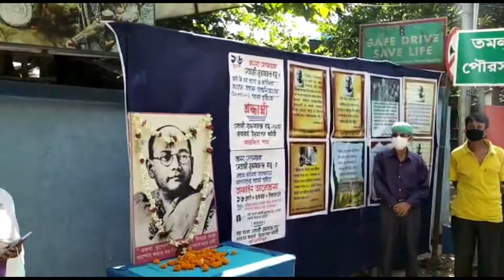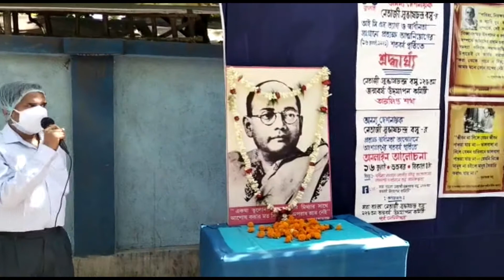সুভাষচন্দ্রের সক্রিয় রাজনীতিতে যুক্ত হওয়ার শতবর্ষ পূর্তি উদযাপন